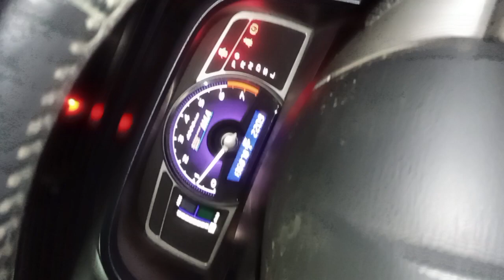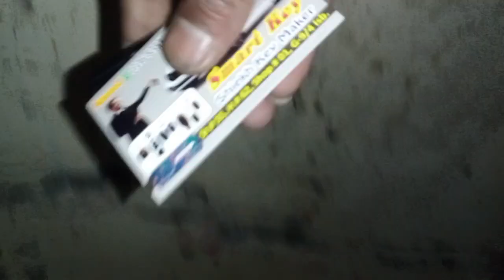Honda civic Japanis knob switch all key lost program contact whatapps .